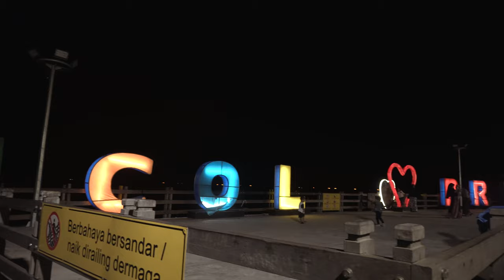A day in ANCOL, JAKARTA INDONESIA. ( Rumah Kayu Air, Plane Restaurant, 5D, Sea World, Ocean World )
Got to experience most of the exciting activities in Ancol one of the biggest tourists site in Jakarta, Indonesia. I can vividly tell you the experience was fun, etc .

Rumah Kayu Air... smiles